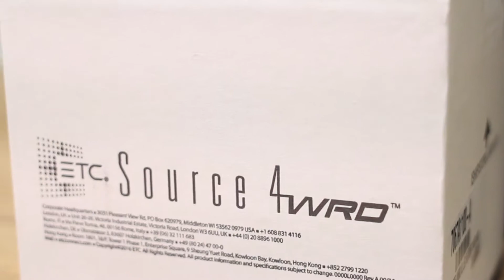The ETC Source 4WRD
HPI to LED Retrofit for Ellipsoidal Instruments